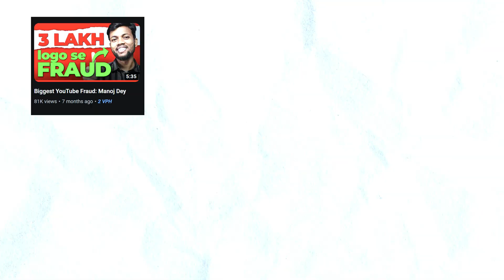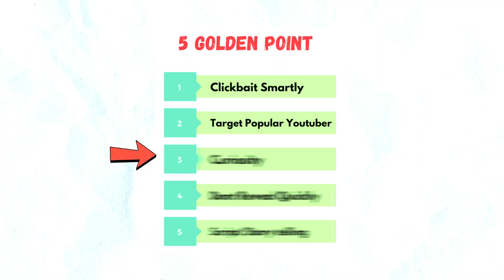This Boy Hacked Youtube Algorithm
How Big Youtuber use these to boost the watch time and make video catchy

How to grow like Algrow
How Algrow edit videos
How to edit videos like algrow
How to make viral youtube videos
How to make video viral on youtube
How to complete 4000hr in youtube
how algrow grow his channel
how to grow youtube channel fast
edit like algrow
how to make money on youtube
make youtube channel like algrow
make videos viral
Make Video Viral